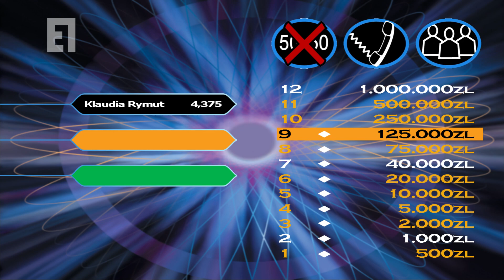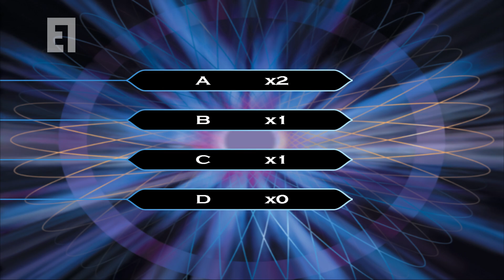Expert Game Broadcast #16 - Milionerzy - Odcinek 617 - Sezon 23 - 23 marca 2023r.